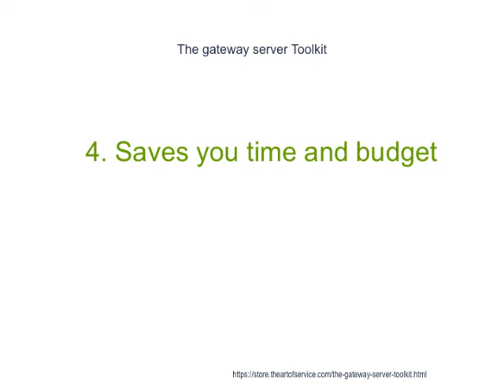The gateway server Toolkit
This innovative set of documents and ready-to-use templates will provide you with a head start for both learning and applying of a gateway server approach that meets today's standards.